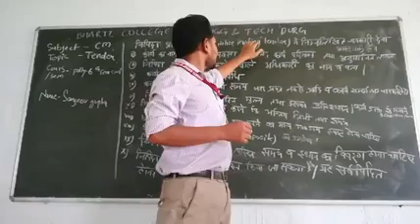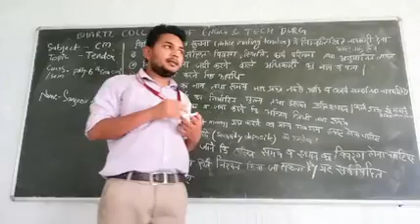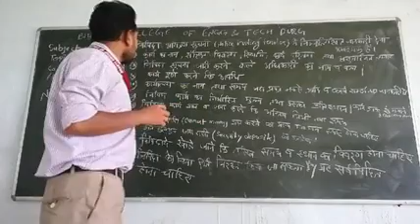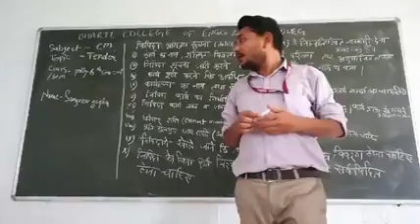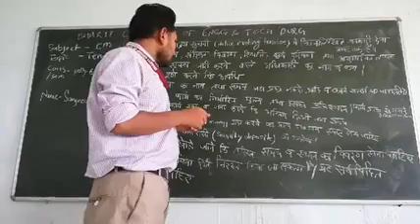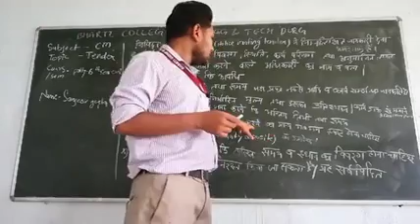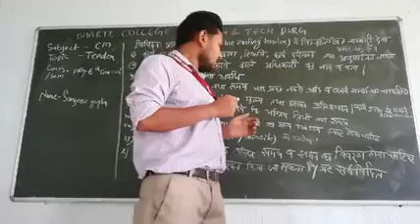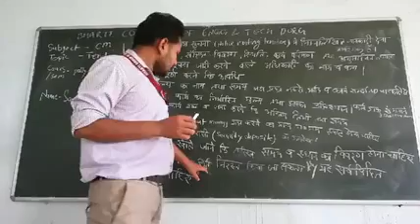Sub-CM topic-tender part 2 course-dip 6th sem civil by sanjeev gupta